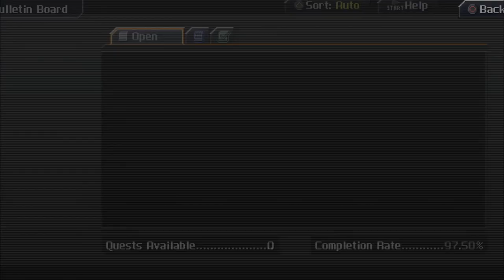CrossCode - Part 30